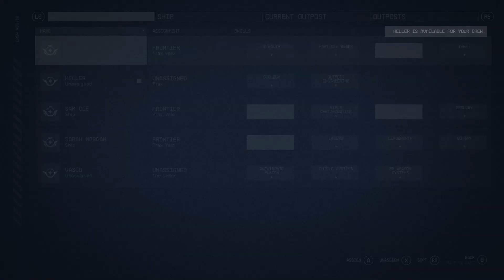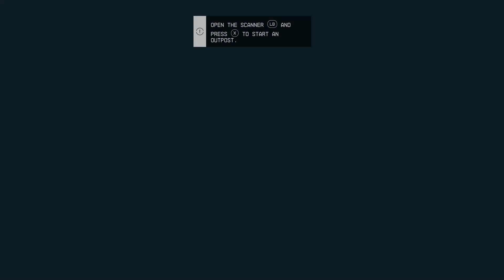STARFIELD | BACK TO VECTERA | Persuade with Matsura and rescue Barrett from him (Part 8)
Mission Overview : STARFIELD | BACK TO VECTERA | Persuade with Matsura and rescue Barrett from him (Part 8)